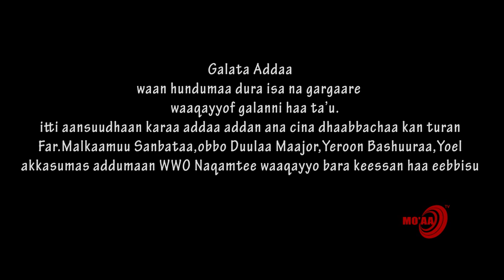MO'AA Tv Chalif Beshura Amma Amma si waama new 2018 afaan oromoo gospel song